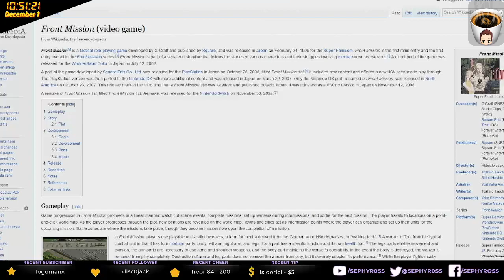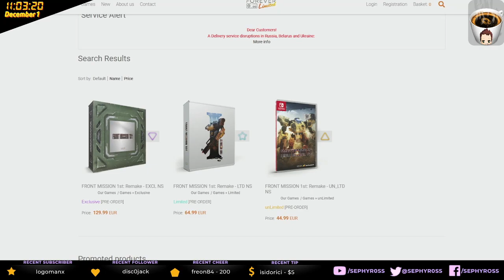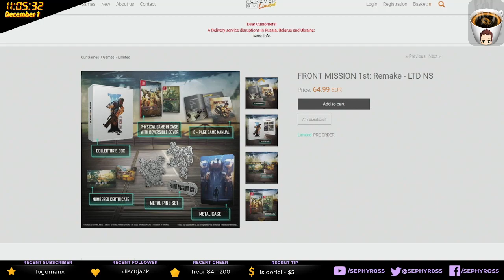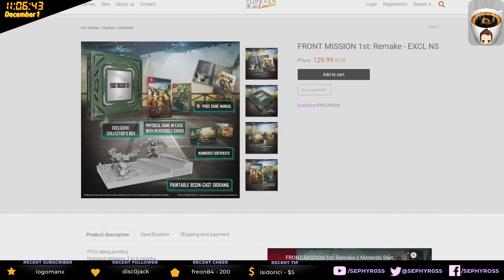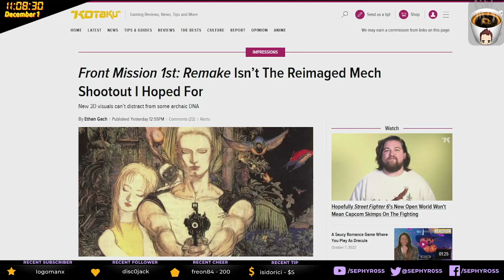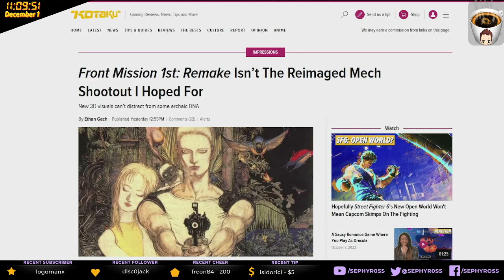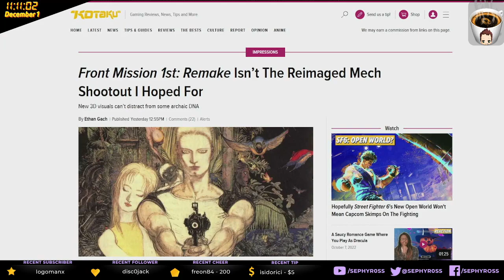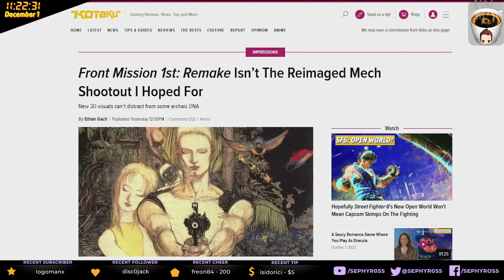[ACTU POP] Extrait de Café Matin | Focus sur Front Mission